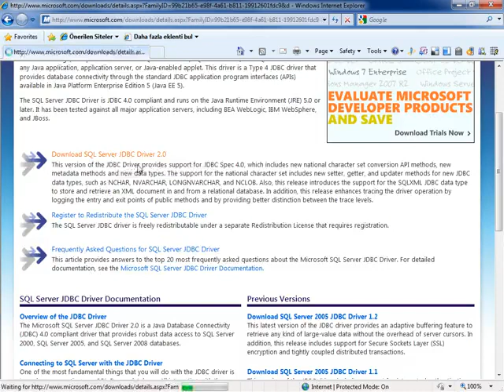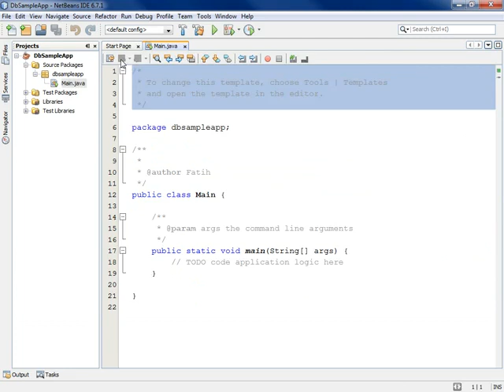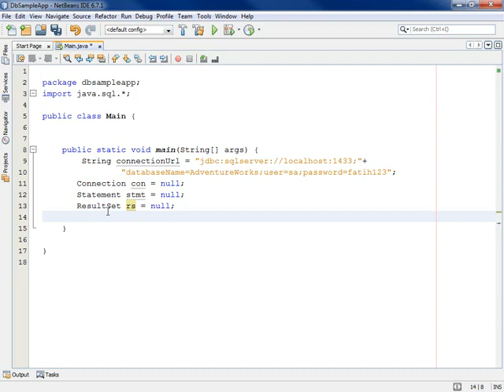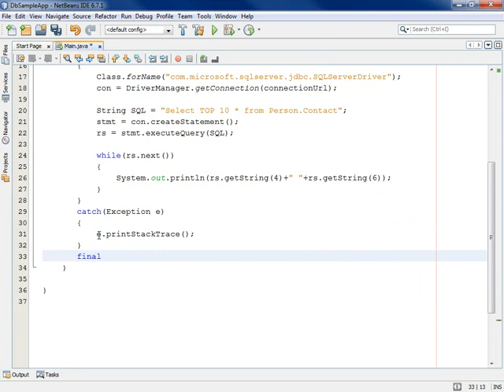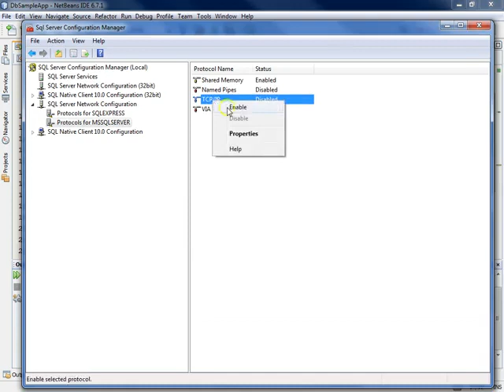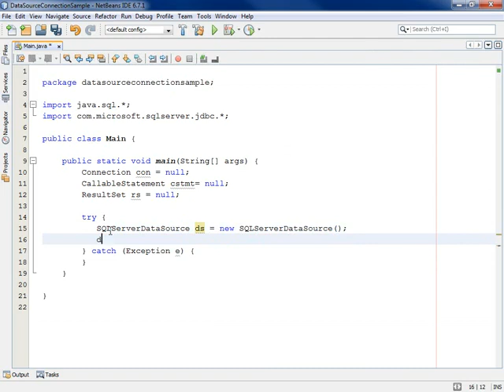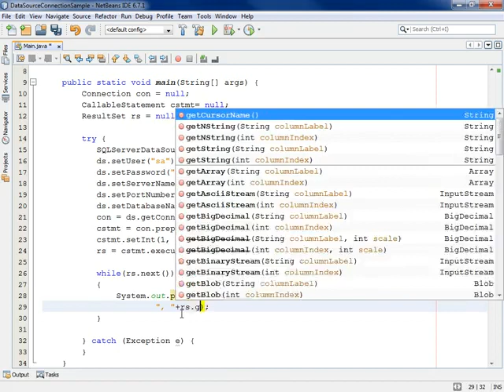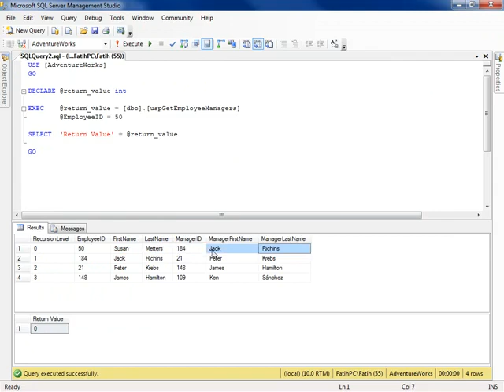JAVA ile Veritabanına Bağlanmak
Bu dersimizde JAVA programlama dili ile veritabanına nasıl bağlanabileceğimize bakıyoruz.